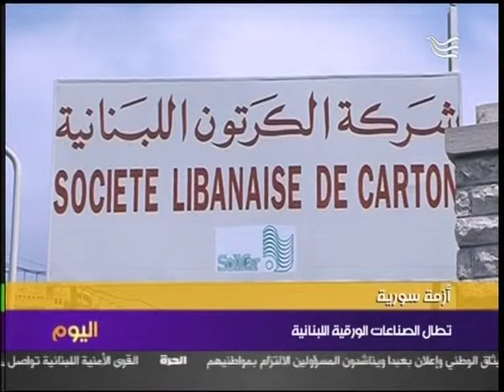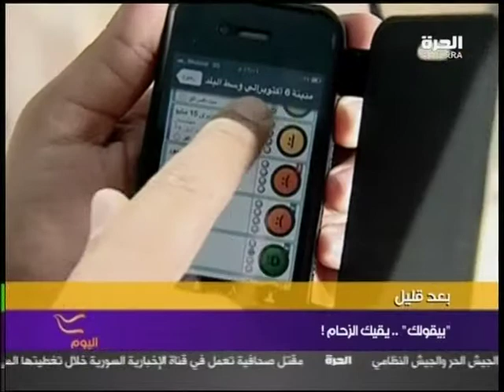Endangered Paper Industry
تداعيات الازمة السورية على الصناعة الورقية
تقرير دراكا غفري، لبرنامج " اليوم" قناة الحرة" بيروت